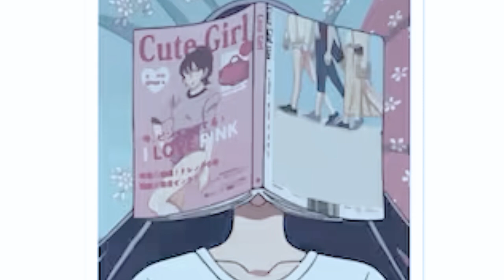I Want You-Marvin Gaye(Slow+Reverb)